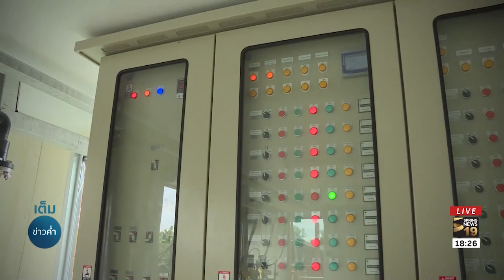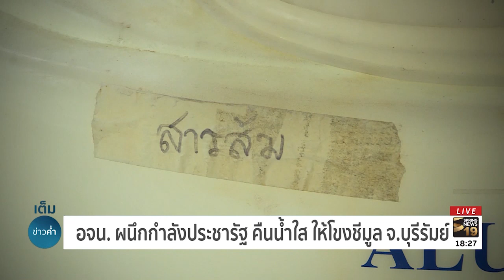อจน.ผนึกกำลังประชารัฐ คืนน้ำใสให้โขง ชี มูล จ.บุรีรัมย์ | 29 มิ.ย. 61 | เต็มข่าวค่ำ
องค์การจัดการน้ำเสีย จัดกิจกรรม "โครงการผนึกกำลัง ประชารัฐ คืนน้ำใส ให้โขง ชี มูล" เพื่อรณรงค์สร้างจิตสำนึกให้ประชาชนพื้นที่ภาคตะวันออกเฉียงเหนือ มีความรู้ความเข้าใจและตระหนักถึงความสำคัญของการจัดการน้ำเสียและการอนุรักษ์สิ่งแวดล้อม ติดตามจากรายงาน